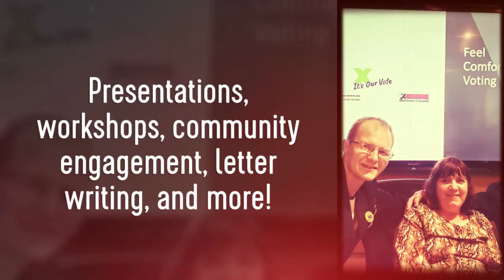BC People First...It Matters!